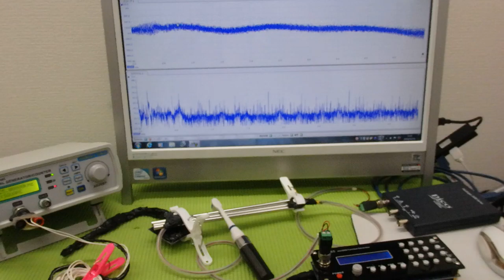メガヘルツの超音波発振制御プローブを利用した実験動画 ultrasonic-labo